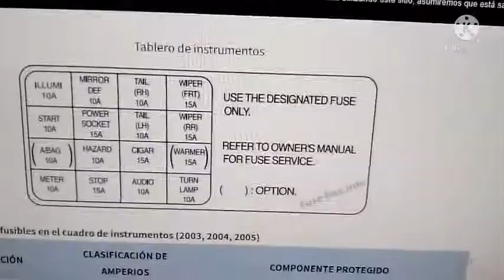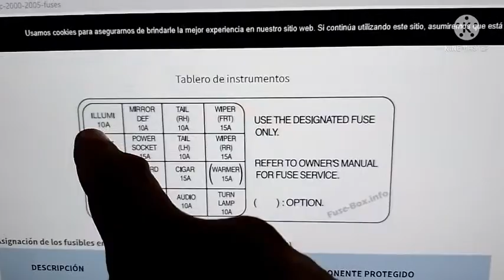FUSIBLES DE KIA RIO EN ESPAÑOL 2003 - 2005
EN ESTE VIDEO TE ENSEÑO LOS FUSIBLES DE KIA RIO EN ESPAÑOL DEL AÑO 2003 AL 2005